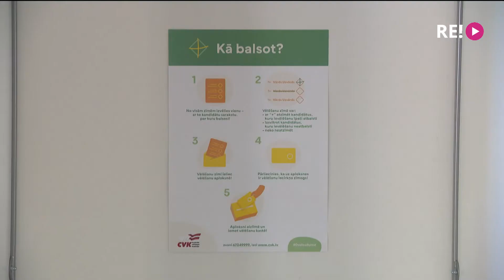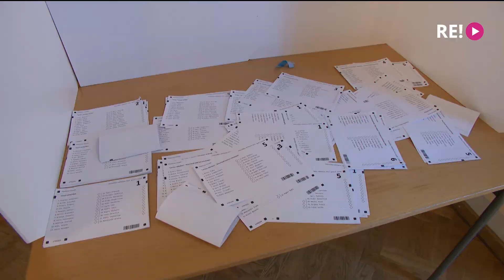Есть ли предел у легитимности?